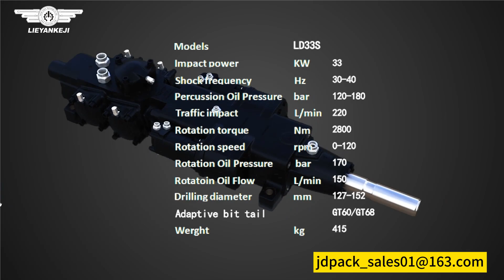LD 33 S HYDRAULIC ROCK DRILL